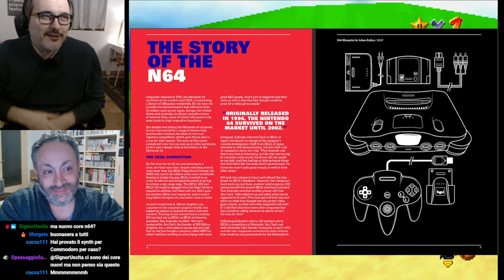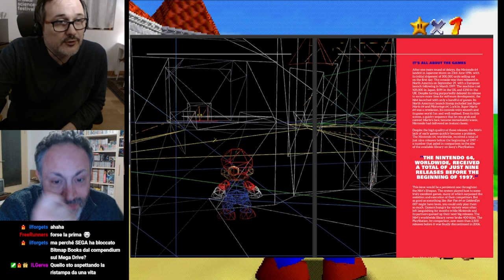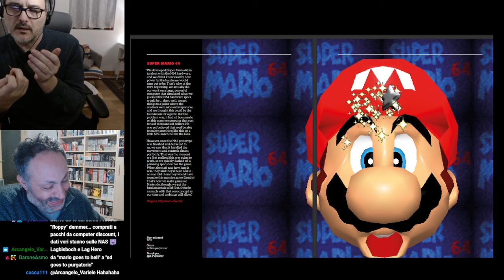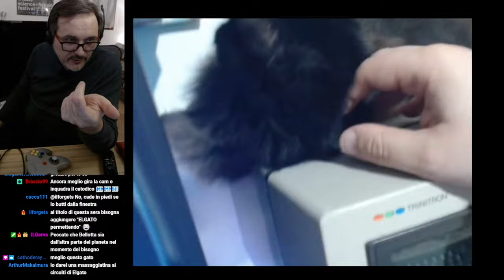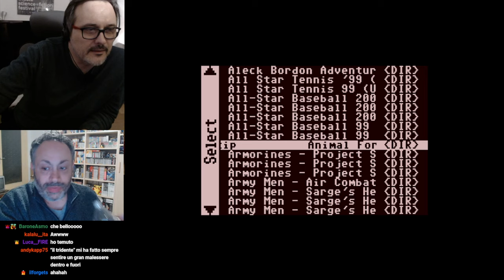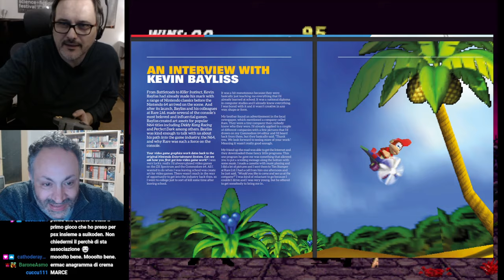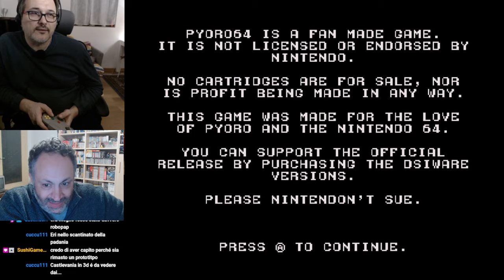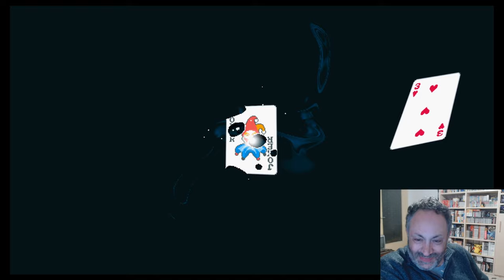NINTENDO 64: IL LIBRO, IL DAN HERO, IL BISBOCH (feat. Mister FPGA e BALATRO su Switch, ma perché)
ATTENZIONE: Questa puntata ha una parte piuttosto significativa in cui non funziona un cazzo, un cicinino più del solito, il che ha portato a una vis polemica probabilmente eccessiva nei confronti e del N64 e del libro in questione. Eravamo lì per lì per non pubblicarla, ma poi abbiamo detto: e chi siamo noi per darci tanta importanza da addrittura NON pubblicare qualcosa? Insomma: mezzi avvisati, mezzi salvati. Fate voi. Ciao.

Wayne Gretzky's 3D Hockey
Wave Race 64
Cruis'n USA
Dragon Ball Kart 64
Mahjong Master
Hamster Monogatari 64
Mortal Kombat Trilogy
Choro Q 64 2: Hachamecha Grand Prix Race
Aero Fighters Assault
Freaky Boy
Pyoro 64
Robotron 64
Balatro (che potreste anche dire: ma che c'entra. Niente. Ma ormai la serata era compromessa quindi WHY NOT)